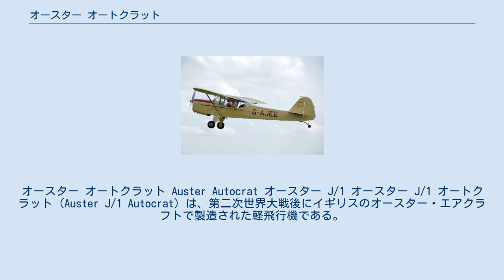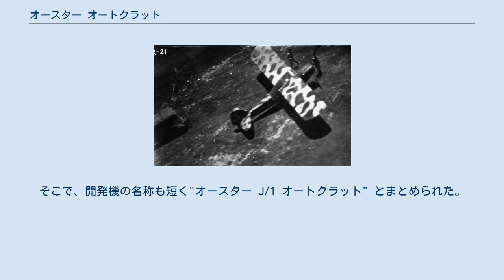オースター オートクラット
オースター オートクラット Auster Autocrat オースター J/1 オースター J/1 オートクラット (Auster J/1 Autocrat) は、第二次世界大戦後にイギリスのオースター・エアクラフトで製造された軽飛行機である。
 アメリカ合衆国の航空機メーカーテイラークラフトの英国子会社として設立されたテイラークラフト・エアロプレーンズ・イングランドは第二次世界大戦中、イギリス軍向けの観測機"オースター"シリーズの量産を行っていた。
 大戦の終わりが近づき、テイラークラフト・エアロプレーンズの技術者は民間向けのツーリング機モデルの検討を始めた。
そして、オースターシリーズの最後の量産型である"オースター V (モデルJ)"をベースにした民間向け軽飛行機として、出力100hpのブラックバーン シーラス・マイナーを搭載した"テイラークラフト オースターVシリーズ J/1 オートクラット" (Taylorcraft Auster V Series J/1 Autocrat) と呼ばれる試作機を1945年末に完成させた。
 この頃、米国の親会社テイラークラフトは資金難により破産し、テイラークラフト・エアロプレーンズは新たに"オースター・エアクラフト"となった。
そこで、開発機の名称も短く"オースター J/1 オートクラット" とまとめられた。
 J/1 オートクラットは大戦後のイギリス製軽飛行機としては最も成功したモデルの一つで、1945年から1952年にかけて、農業機モデル等の派生型を含めると500機程度が生産された。
 イギリス軍では使用されていないが、いくつかの国の軍では原型機のオースターシリーズと同様に、連絡機や観測機として使用された。
 J/1B エイグレット イスラエル空軍のJ/1 オートクラット J/1 オートクラットの諸元